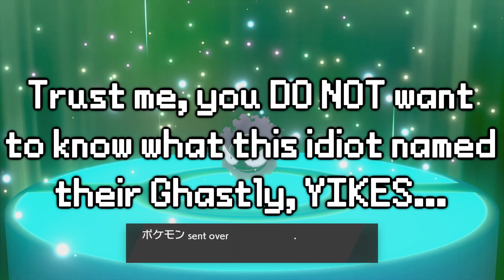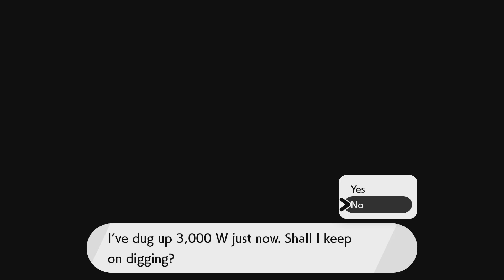Pokemon Sword Episode 18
READ FIRST

Finally getting around to playing the main series games on this channel! Originally, I was going do back-to-back uploads of each gen with my then-partner, but after that plan fell apart, I decided to pull a Thanos and "Do it myself" LOL.

In this series, I'll be going through every mainline Pokémon game, and I'll be showing off basically everything and catching everything. Just one thing to note is; If there are enough differences between the versions, I will have them as separate projects (Like Ruby & Sapphire), but if there are only a few changes (Like Sword and Shield), it'll be a combined project that'll show off both games, while using one as the primary playthrough.

Sadly, there's nothing really too special about my playthrough of Sword and Shield, as I couldn't get mods to work (I plan to later on, don't worry). For the most part, this is just a vanilla playthrough, however the major things to note about Sword in particular are:

- My player is trans, where I start off as the male OC, and then use PKHex editing to make him female with similar clothes.
- PKHexing is used for EXP candies and stones, purely for the sake of completing the Pokedex, as well as using HOME to transfer in version exclusives (This is because I messed up and made this file on my main account instead of my alt. From Shield onwards, I'll be doing trades instead.)
- Wonder Trade is allowed, as it is purely random and I won't know what kind of Pokemon I'll recieve. However, they can't be used on the main team, even if I get a Pokemon I wanted.
- There is voice acting for all "CG" cutscenes, voices provided by the following:
| Rose, Raihan, Mustard = HertonVA (Myself)
| Leon = Dusk Pinely
| Hop = Mectro15

Hope ya'll enjoy the hard work I put into this series, including all of the modding and texture editing I did for the 3DS games!